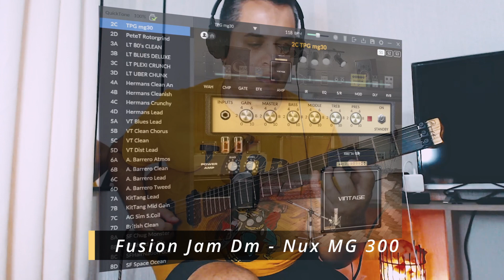Nux MG 300 - Funk Fusion Jam Dm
✅ Actualice el software de la lux MG 300. No deja se sorprenderme esta dedalera tan noble. Se suena todo !!

✅ Equipamiento:
Guitarra Tipo Strandberg - Maxera Luthier
Nux mg300